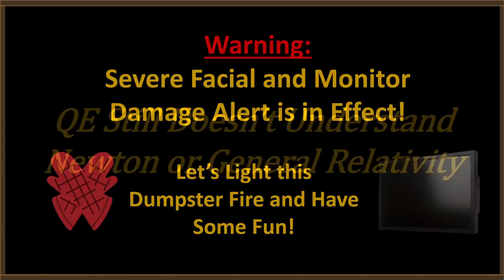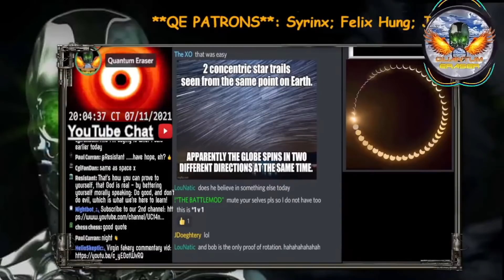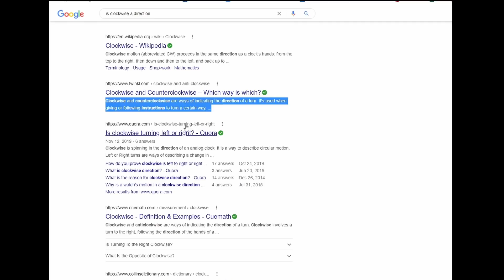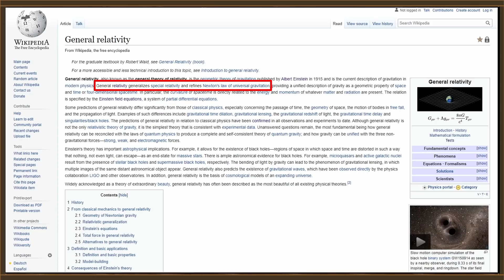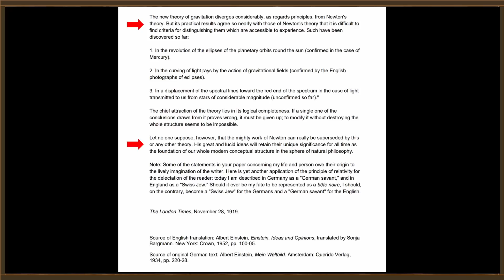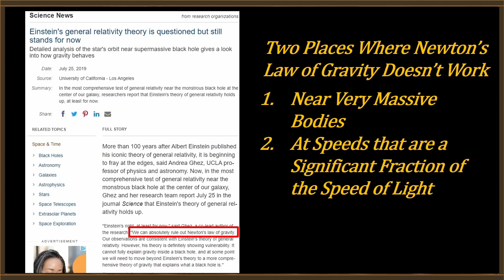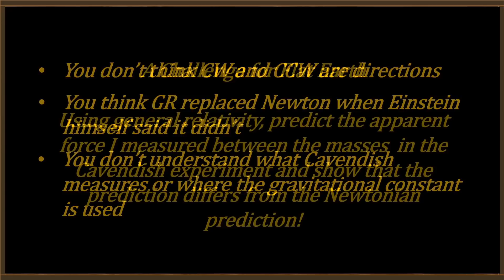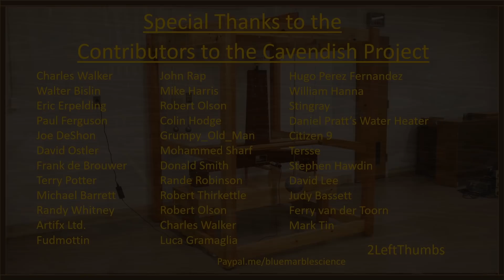How Stupid Can Quantum Eraser Be? Pretty Stupid!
QE is about to overwhelm us with a fine mixture of stupid, cherry picking and outright scientific ignorance. It's classic Quantum Eraser!